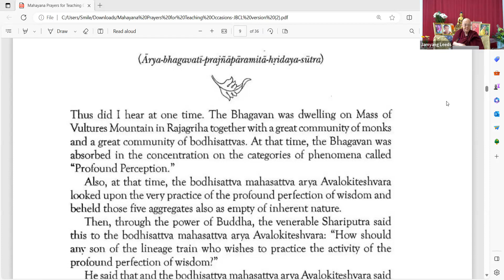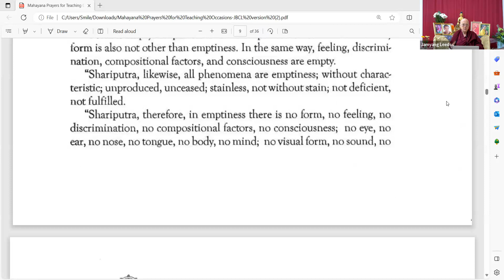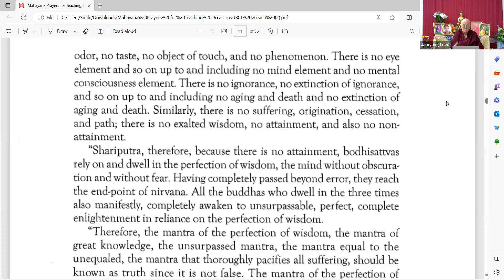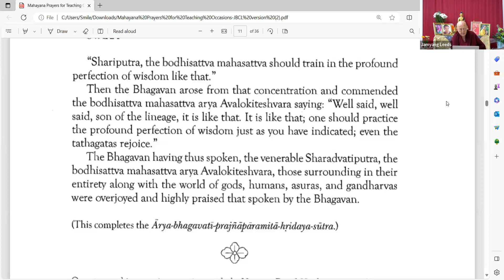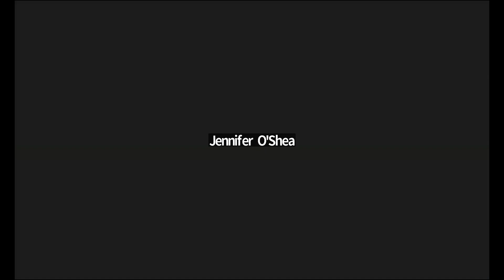Ven Robina Courtin - Mahamudra: How to Discover Our Tru Nature - Session 5 9.9.23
Venerable Robina was the editor of Lama Yeshe's book of the same title - Mahamudra: How to Discover Our True Nature.  She says:

Lama Yeshe tells us that Mahamudra is “the universal reality of emptiness, of nonduality” and its unique characteristic is its emphasis on meditation: “With mahamudra meditation there is no doctrine, no theology, no philosophy, no God, no Buddha. Mahamudra is only experience.”

He relies on the First Panchen Lama’s well-known Root Text of Genden Mahamudra, which in a few short pages provides the pith instructions for, first, overcoming distraction and resting in meditative stillness on the clarity of one’s own mind, and then by using a subtle wisdom, penetrating its ultimate nature, its emptiness.

As always, Lama Yeshe’s words are direct, funny, and incredibly encouraging. He gets us to go beyond ego’s addiction to a limited sense of self and to taste the lightness and expansiveness of our own true nature.

Listening to Venerable Robina is an incredibly powerful and uplifting experience. This series of videos was taken over 3 days in September 2023 when she came to be with us once again at Jamyang Leeds.

These videos are freely shared for the benefit of all. Please do consider supporting the centre through making a donation or becoming a member of Jamyang Leeds. You can find out more information on our

May you always be curious about the Buddha Dharma and may it continue to flourish so that all sentient beings may achieve enlightenment swiftly.